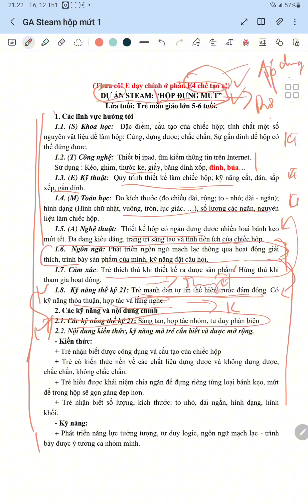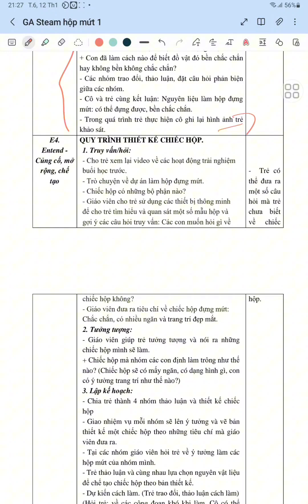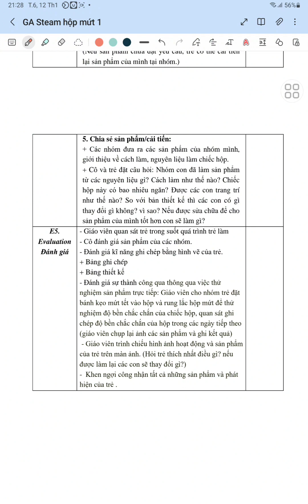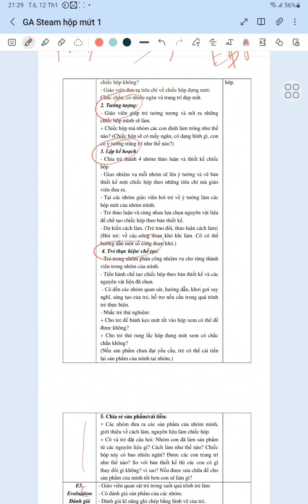Steam hộp đựng mứt